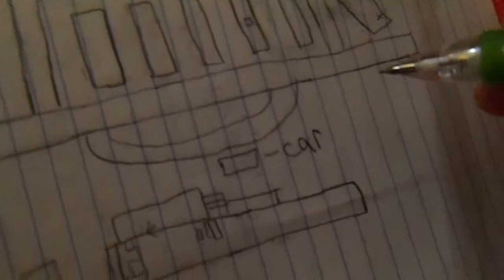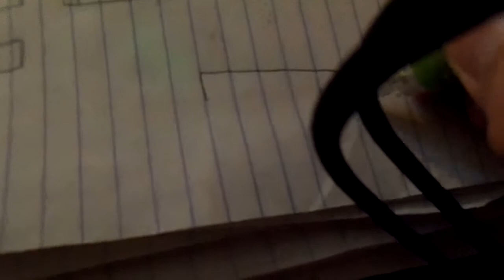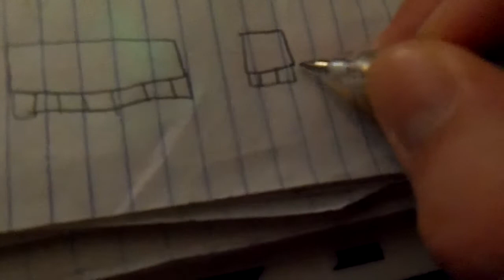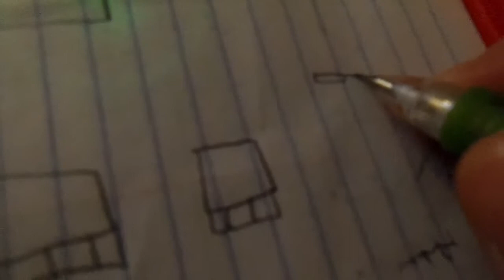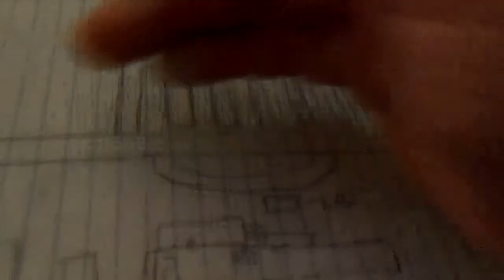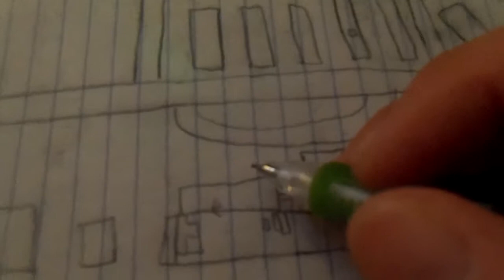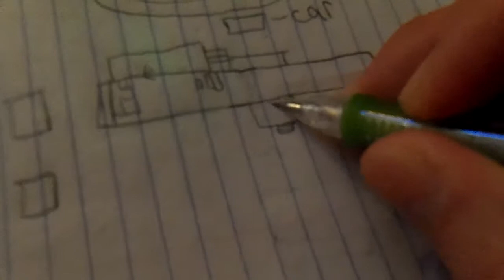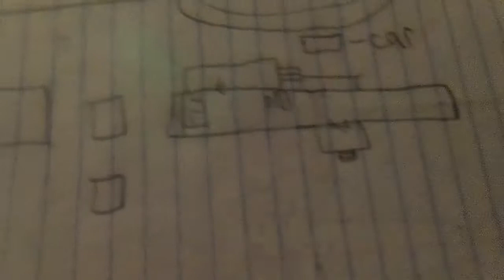105 2682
Description